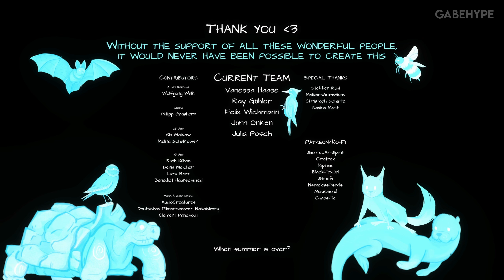PAWS AND LEAVES - A THRACIAN TALE - FULL DEMO - Gameplay Walkthrough [4K PC ULTRA] - No Commentary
Life flashes before your eyes, when you die. Help Me🦊 finding his memories beyond life and experience a touching, cute and scary tale.

4K 60FPS //
PC Gameplay //
MAX Settings - ULTRA Graphics //
No Commentary //